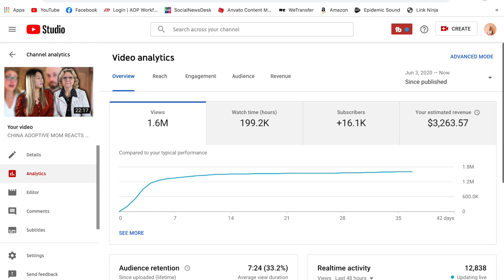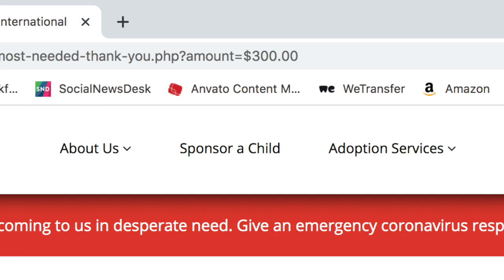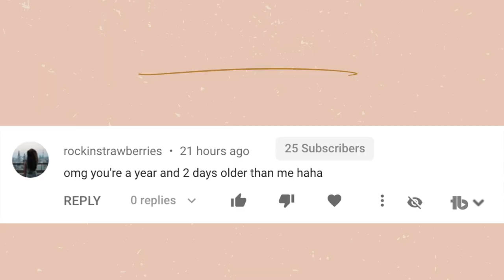How Much YouTube Paid Me For 1,000,000 Views! (not clickbait) + Donating To My Adoption Agency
In this video I share how much YouTube paid me for my 1,000,000 viewed video. I said in my video about I made about the Stauffer's I would give a portion of the earnings I made to my adoption agency, Holt. I wanted to include me donating to my adoption agency in a video, and wanted to be completely transparent with you guys, because your'e part of the reason why I'm able to do this, and I want to thank you from the bottom of my heart.

Alex Jayne
3050 Dyer Blvd.